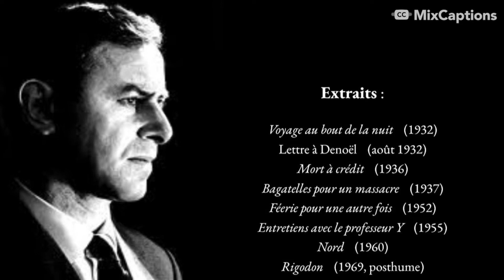Guerre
« On ne compte plus les grands comédiens qui ont lu Céline : de Michel Simon à Pierre Brasseur en passant par Arletty, Le Vigan, Georges Wilson et bien entendu Luchini.

Ce qui n’est guère connu, ce sont les lectures qui n’ont pas fait l’objet de disques.

Ces trésors figurent dans les archives de l’Institut national de l’audiovisuel (INA), diffusés jadis sur les ondes des radios publiques, particulièrement France-Culture.

Plusieurs comédiens de grand talent ont, en effet, prêté leur voix à des émissions consacrées à Céline.

Citons en vrac Jean-Louis Barrault, Michel Bouquet, Marcel Bozzuffi, Alain Cuny, André Dussolier, Julien Guiomar, Jean Négroni, Michel Piccoli…

Celui qui se dégage du lot, à mon sens, est Michel Vitold, excellent dans deux registres différents : un extrait éruptif de Bagatelles et un passage déchirant de Féerie où l’écrivain évoque sa mère décédée alors qu’il était en exil. »
- Marc Laudelout, Le Bulletin célinien, 1er avril 2021

Dans cette première vidéo (d’une série qui devrait en compter une petite dizaine), Michel Vitold nous lit une page de Voyage au bout de la nuit (1932)

Lecture tirée de :

« D’un Céline l’autre : à Paris et à Copenhague », émission réalisée en trois parties par Jean Montalbetti dans la série « Un homme, une ville ».
France Culture, 4, 11 et 18 juillet 1980.